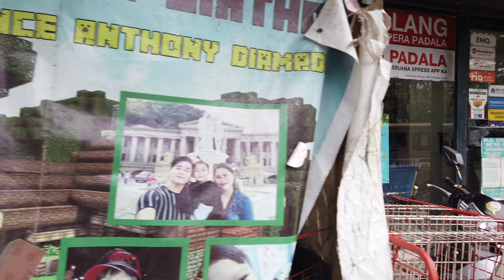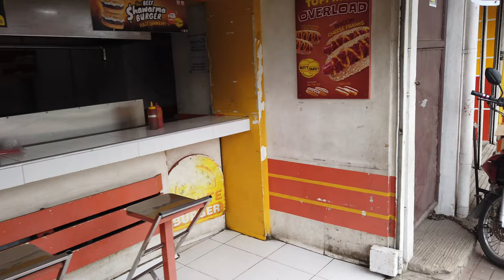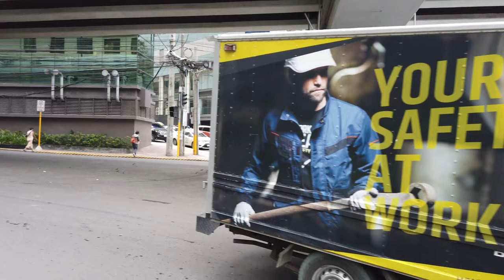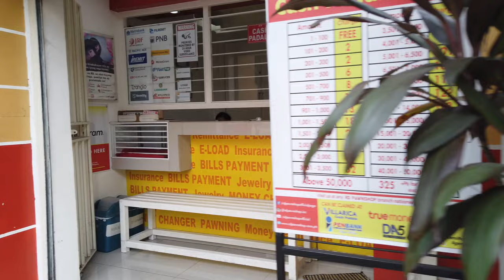Cebu Business Park to Barangay Luz Cebu City In 4K (Video No. 2)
The Philippines Wanderer series is a new series of walking tours of the Philippines In 4K from Village People Philippines. @MissVPP

This is an ASMR walking tour from Cebu Business Park to Barangay Luz in Cebu City, Philippines. As shown on the map. The video includes the ambient sounds recorded and is presented without added sound effects, music or descriptive dialogue.

This series will only feature such ASMR videos of walking tours around the Philippines in 4K. Starting with the streets, towns, municipalities and provinces of Cebu Island before expanding to other parts of the Philippines.

List of 4K Philippines Wanderer Videos
Number 1 (Country Mall to I.T. Park Cebu City)
Number 2 (Cebu Business Park to Barangay Luz)